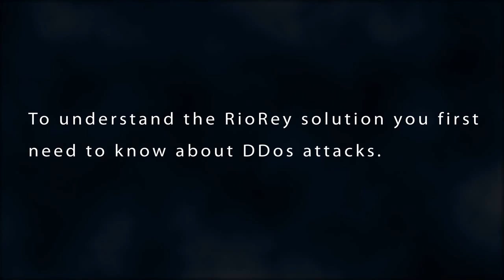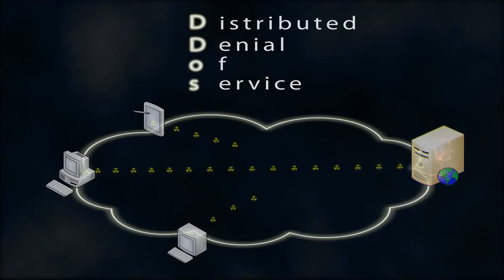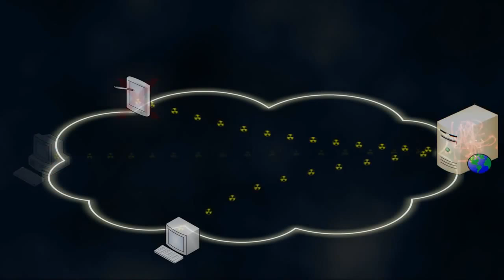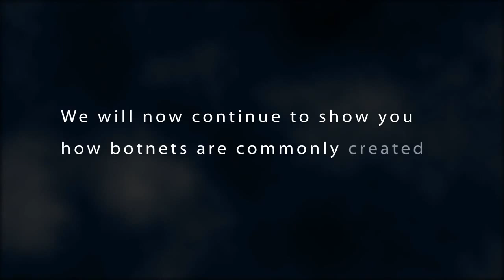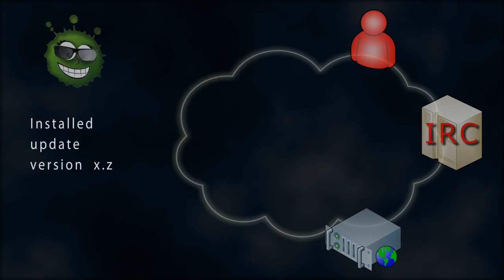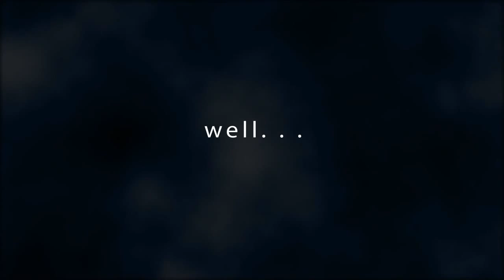Что такое DOS и DDOS атаки!?